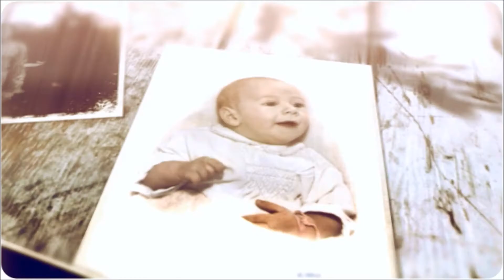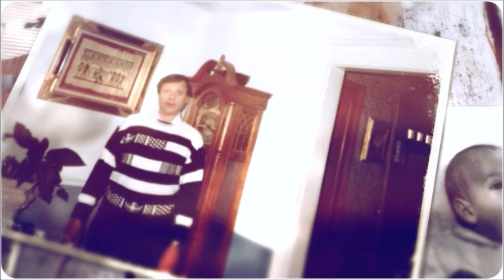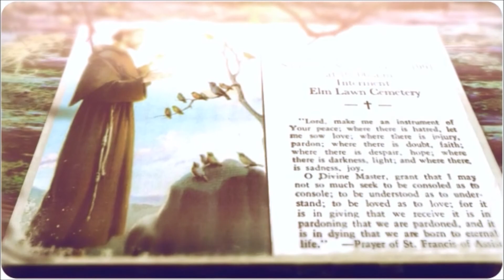Vince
remembering Vince